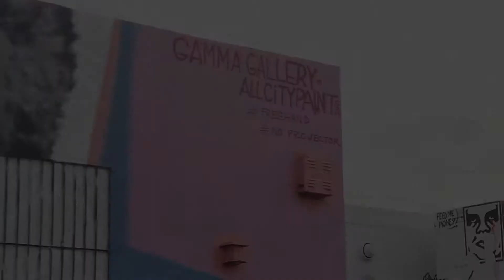Nelson Mandela Mural by Gamma Acosta in Wynwood Miami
Nelson Mandela Legacy of Hope Mural by Gamma Acosta in Wynwood Miami Art Basel Gamma Gallery All City Paint